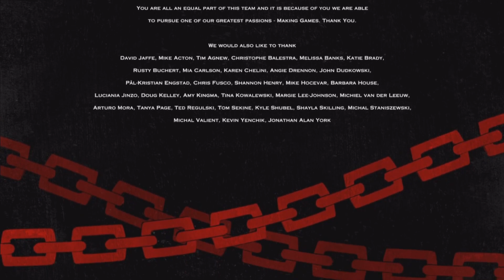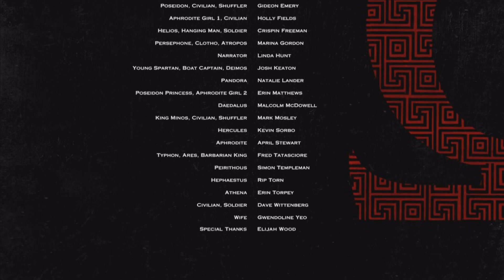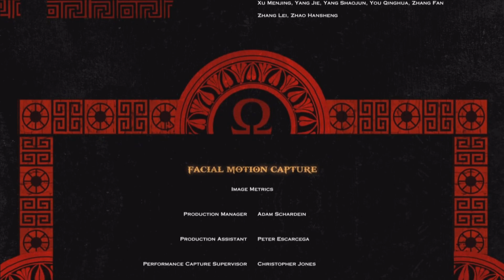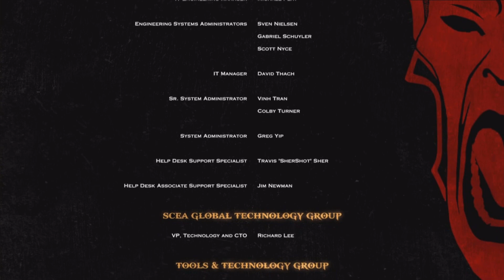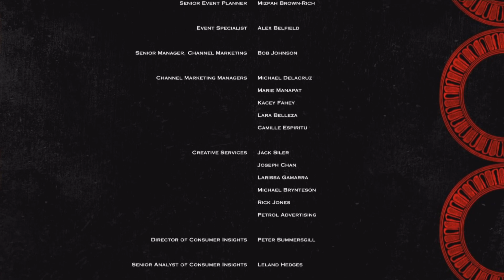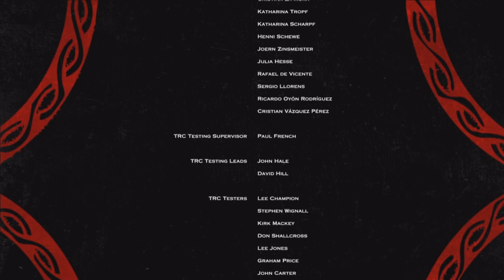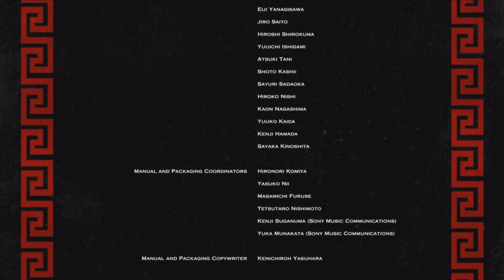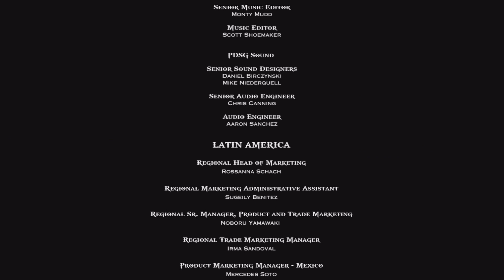Прохождение God of War III #5